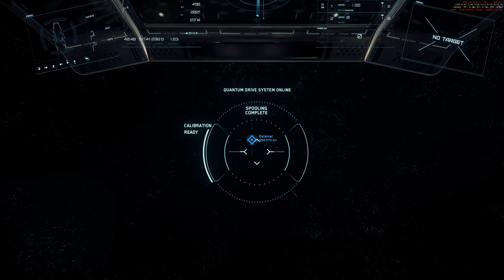Star Citizen - Patch 3.2.0n PTU - Second mining test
Second mining test. Tried to find a place to sell… and died on the new npc priates on way to delamar… they are not as harmless any more then in patch 3.1.4

The new quantum travel is in my view fantastic but it is still a little bit buggy. Had no time to test the scanning yet completely.